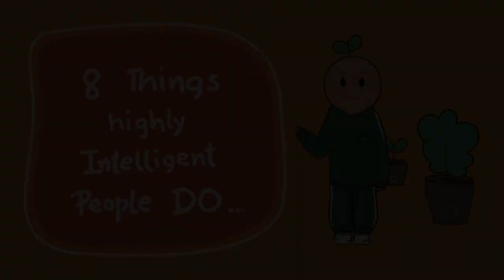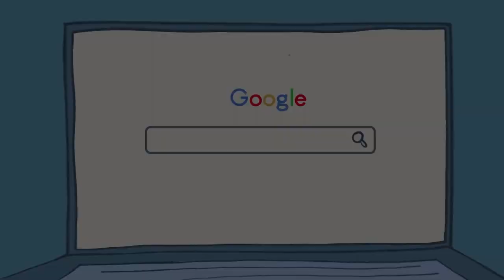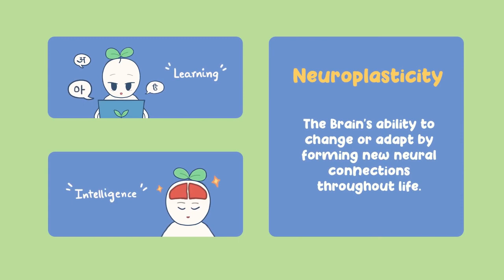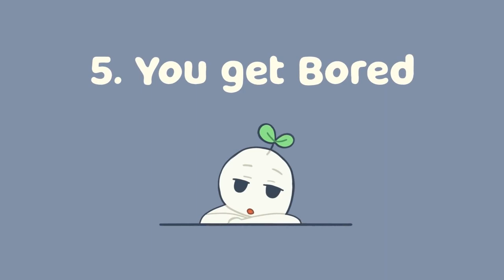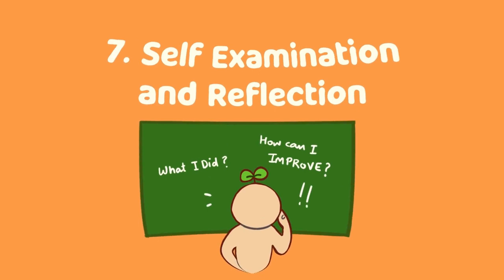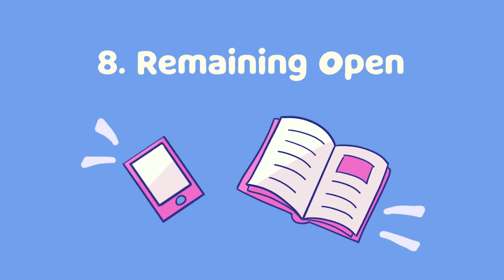8 Things Highly Intelligent people do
Because some body does not have the ability to communicate or do something that looks wrong does not mean there intelligence is lacking .
High intelengence can be an IQ of 130 or around this no depending on the tasks given to an indiviudual the psychometrics of a persons mind and phsycholgy can play a big role in there intelligence quotation this can be away of how the recieve and retain information . This gives the person the ability to apply this to tasks given through logical reasoning and problem solving in certain tasks

This video was made thanks to creators at  Psyc2go

Credit:
Writer: Sara Del Villar
Script Editor: Isadora Ho
Script Manager: Kelly Soong
VO: Amanda Silvera
Animator: Avneet Kaur
YouTube Manager: Cindy Cheong